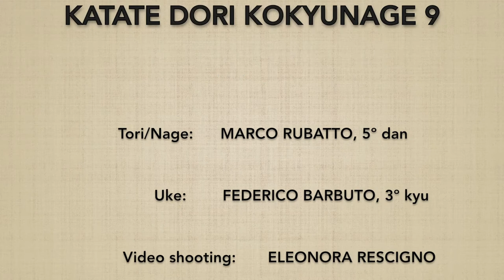Katatedori KOKYUNAGE 9 - Marco Rubatto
Forma fluida (ki no nagare) di "presa ad una mano e proiezione respiratoria" (katatedori kokyunage)